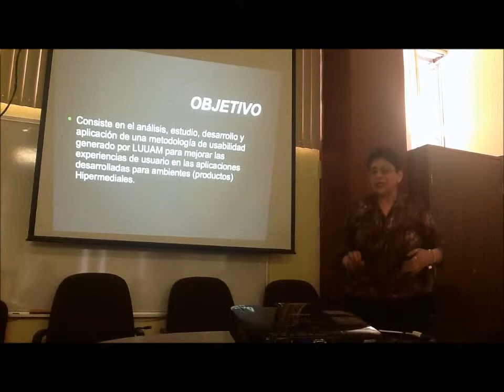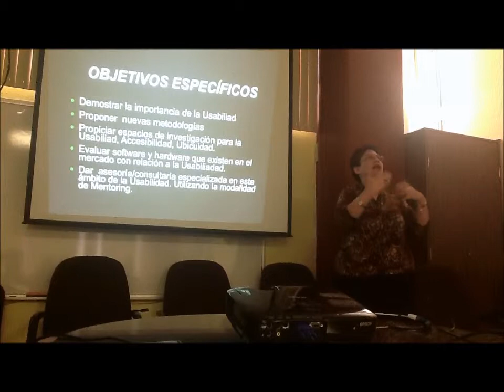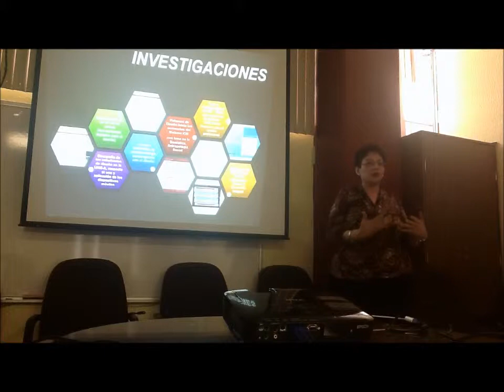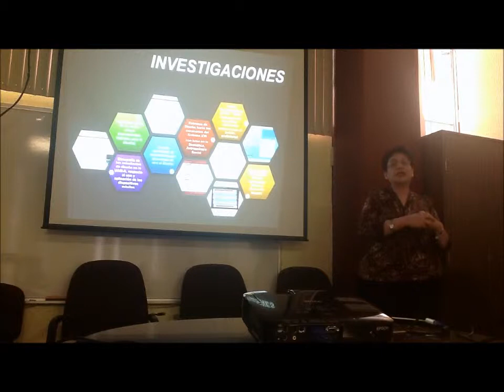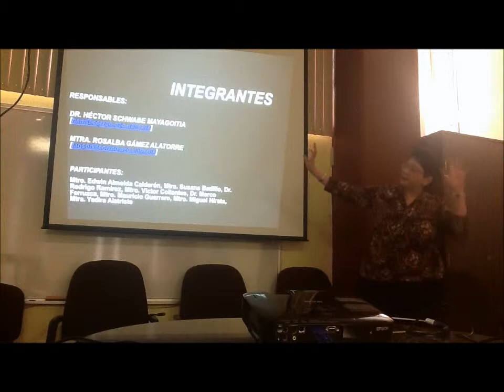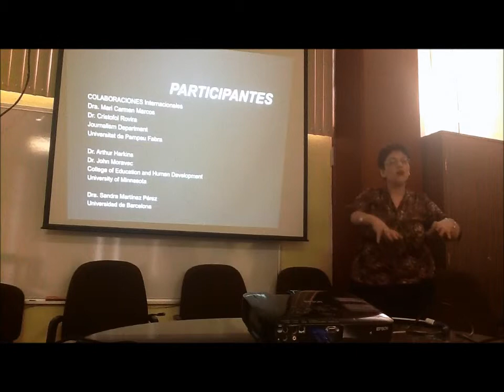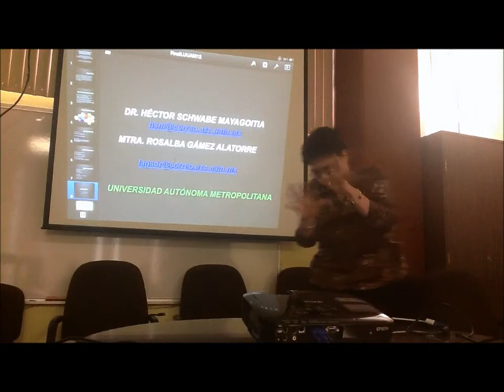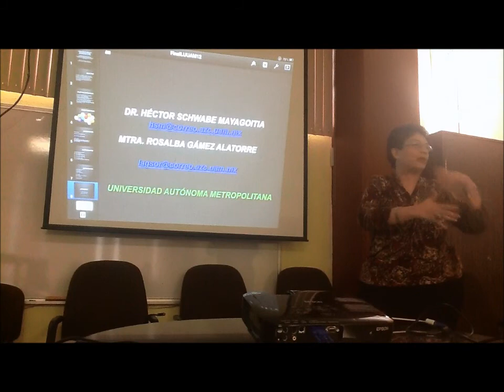Actividades de la UAM con la AEM - Rosalba Gámez - Laboratorio de Usabilidad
Rosalba Gámez Alatorre. Laboratorio de Usabilidad Universidad Autónoma Metropolitana. Departamento de Procesos y Técnicas de Realización
Seminario sobre Actividades Espaciales de la UAM con la Agencia Espacial Mexicana AEM
Sala de Seminarios del Departamento de Ciencias de la Salud S-208, de las 10 a las 14 horas, jueves 4 de octubre de 2012 Unidad Iztapalapa
Formación de capital humano en el campo espacial
Investigación científica y desarrollo tecnológico espacial
Desarrollo industrial, comercial y competitividad en el sector espacial
Asuntos internacionales, normatividad y seguridad en materia espacial
Financiamiento, Organización y Gestión de la Información en Materia Espacial
Cubiculo S-108F
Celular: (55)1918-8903